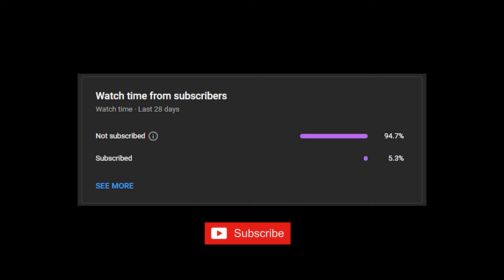Undercover Martyn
the answer is 45$ btw